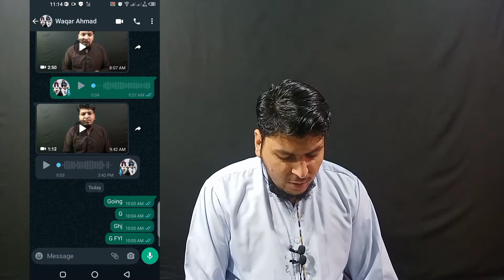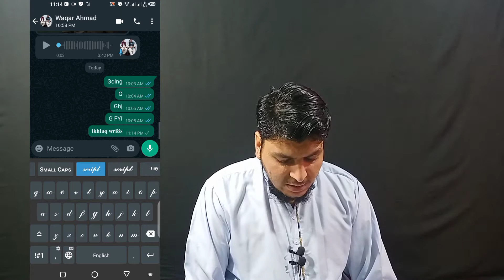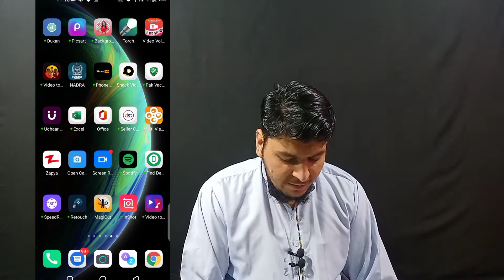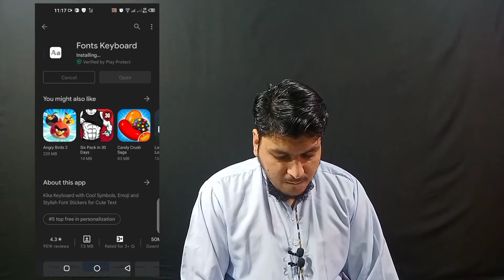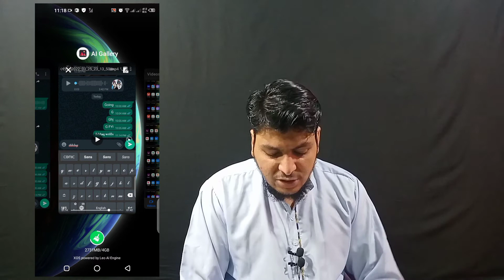How to Change Font Style in Android Device | Stylish keyboard for android| Stylish fonts💎textstile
barwkat loan app;

all huawei frp remove ;